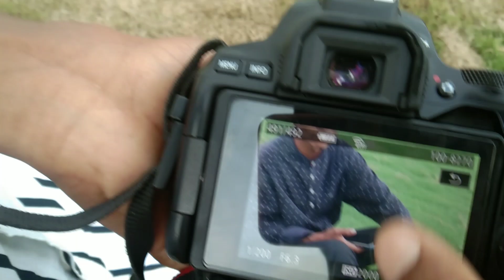Camera 📷 Photo Shoot || Daltonganj Gandhi Park || dilbar vlogs20